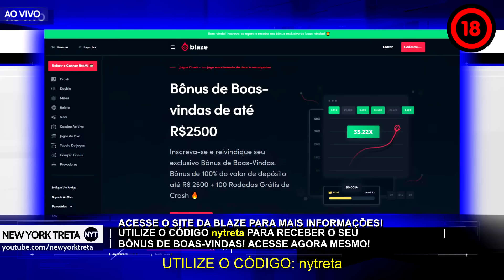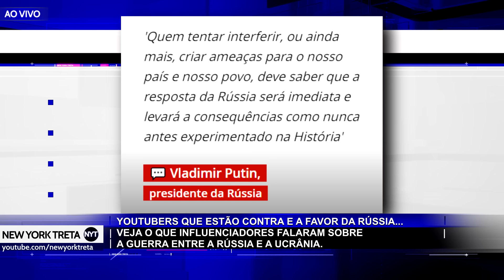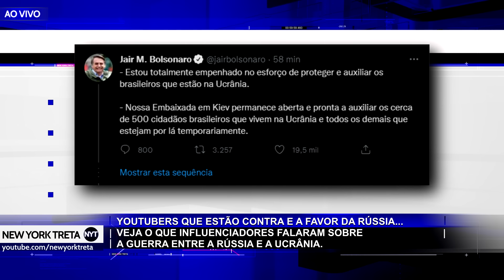Influenciadores e YouTubers que estão a favor da RÚSSIA contra a UCRÂNIA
Você sabe de qual lado os influenciadores que você segue estão?
Rússia ou Ucrânia? Quem está certo? Quem está errado?